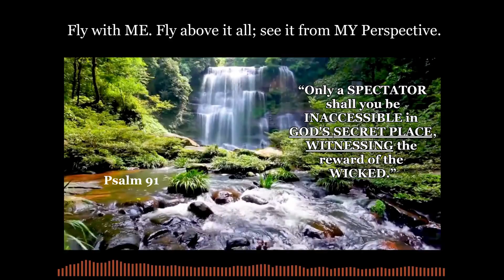DAN VASC Sings AMAZING GRACE & ANGELS w/JASON UPTON. GOD Words "FLY w/ME above it ALL in THIS STORM"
Powerful Playlist includes Link to FULL ORIGINAL VERSION, on his YouTube Channel, of DAN VASC singing this ANOINTED version of  "AMAZING GRACE".

This playlist also has AWESOME WORDS from GOD and salvation messages that can lead you into HIS THRONE ROOM!

We thank Dan for his heart for JESUS, expressed so beautifully, and for allowing this to be shared.
789,492 views  Apr 7, 2023
Traditional Christian hymn Amazing Grace being performed by a heavy metal singer.

NOW more than ever we need to PRESS-IN to JESUS for WARNINGS & DIRECTION!
Satan is LURKING! Are your WARRIOR ANGELS holding him at bay✋?